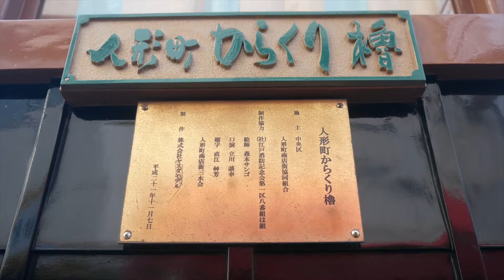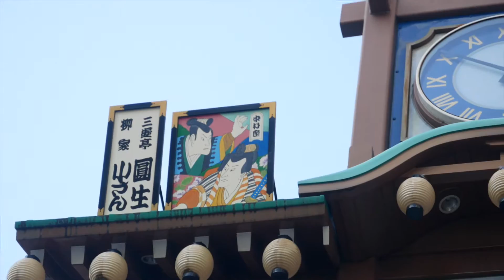Mechanical Clock Tower @ Ningyocho, Tokyo (2019.12) [no commentary]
Mechanical Clock Tower; Ningyocho, Tokyo, Japan; December 2019

This channel is strictly NOT monetised